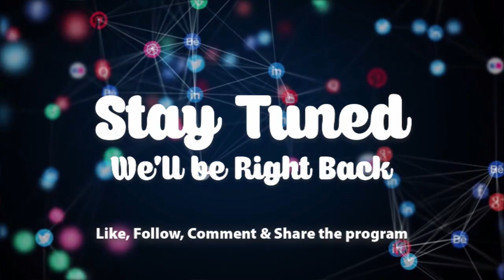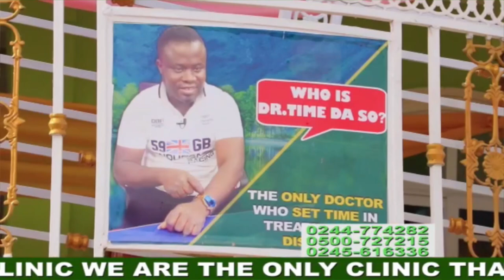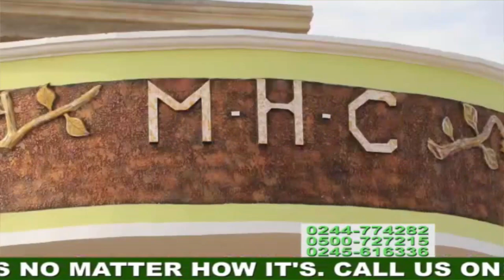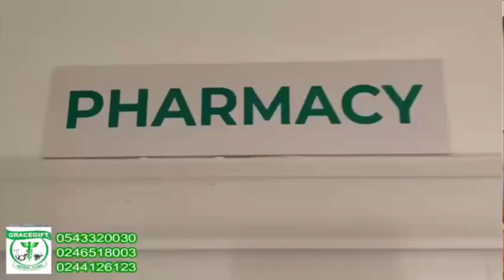Help rescue my brother from going insane.